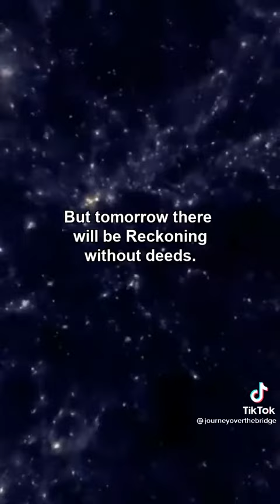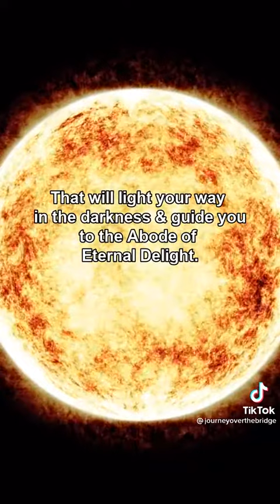9 April 2022